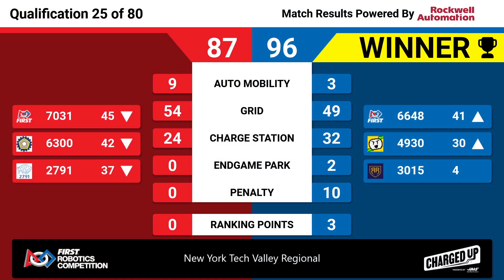Qualification 25 - 2023 New York Tech Valley Regional